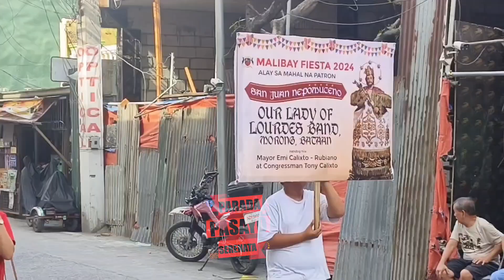Our Lady Of Lourdes Marching Band | Malibay Pasay Fiesta 2024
Malibay Pasay Fiesta Parade 2024
Our Lady Of Lourdes Band